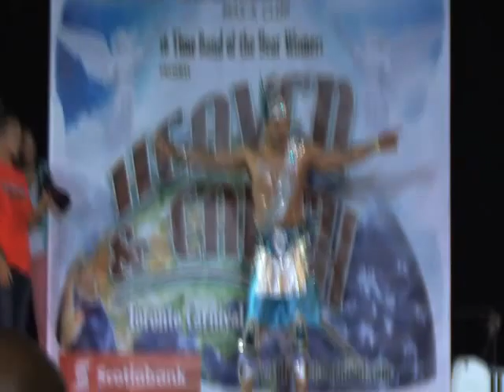Louis Saldenah 2013 Band Launch 2 of 3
Louis Saldenah 2013 Band Launch
Heaven & Earth